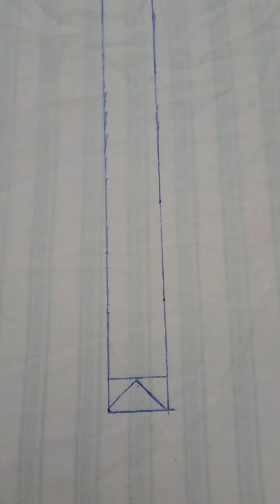how to make placket l Front pati easy method l 5 mins main perfect button pati ready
how to make placket l Front pati easy method l 5 mins main perfect button pati ready sewing placket placket sewing tutorial how to sew placket#how to stitch placket#how to sew placket on shirt#placket neck design#sewing neckline placket#plackets tutorial#shirt placket tutorial#plackets sewing#Placket